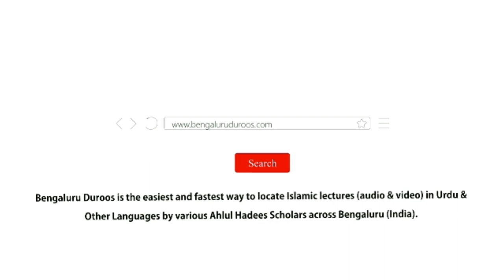1. Paki Aur Napaki Ka Khayal Na Rakhna | Shaykh Abu Zaid Zameer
Series: Bachchon Mein Paida Hone Wali Baaz Buri Aadatein

Topic: Paki Aur Napaki Ka Khayal Na Rakhna

٠٠٠٠٠٠٠٠٠٠٠٠٠٠٠٠٠٠٠٠٠٠٠٠٠٠٠٠٠٠٠٠٠٠٠٠٠٠٠٠